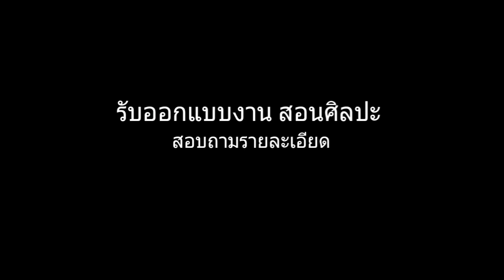Adam Arts : Drawing Sketch พื้นฐานอย่างง่ายๆ #1( อั้ม พัชราภา )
Adam1981 Studio : Art Customs & Design
รับสั่งทำงานศิลป์ ออกแบบชิ้นงาน และสอนศิลปะ